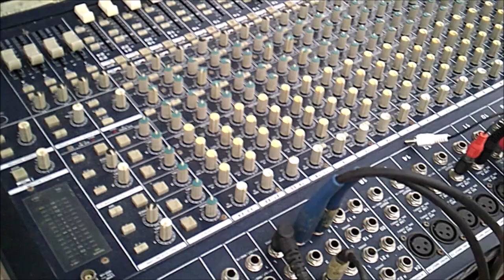Lawziɛa n 26 03 2022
Lawziɛa, Timecreṭ, xedment Imaẓiɣen di yal tamnaṭ, dacu kan iseggasen agi ineggura truḥ tetwattu, ssekfalentid g temnaṭ ɣ tayeḍ aka g tikelt ɣ tayeḍ. Dayen igeǧǧan ilemẓiyen n Tawrirt Ɛamruc ɛerḍan adawḍan adxedmen lawziɛa, u ssawḍen adjemɛan tassa d w ayturaw, adesferḥan arrac t-teqcicin. S tezmart bwid iqedcen merra g lawziɛa agi n 25--26 Mar 2022.